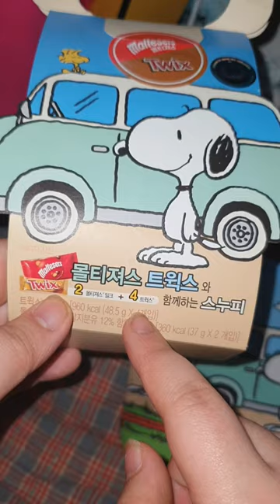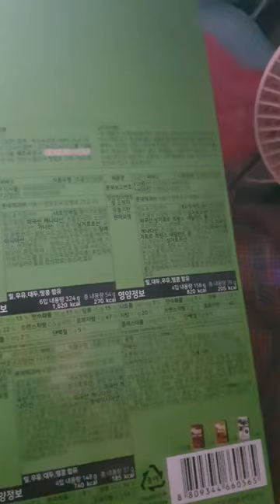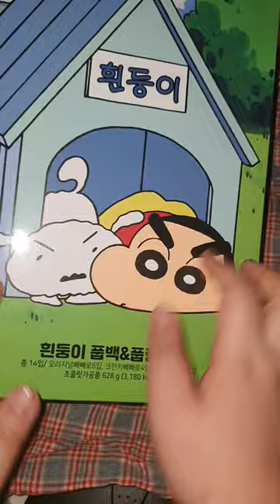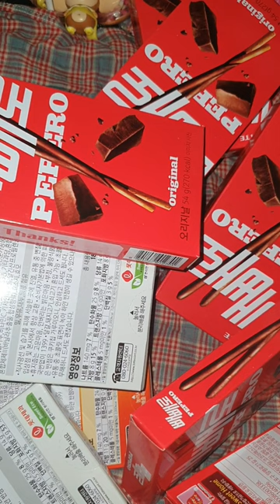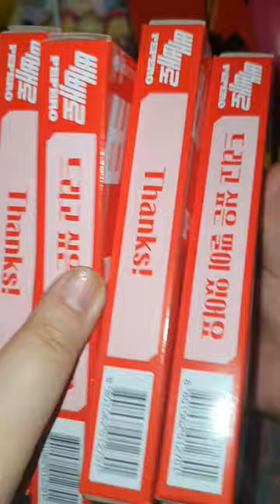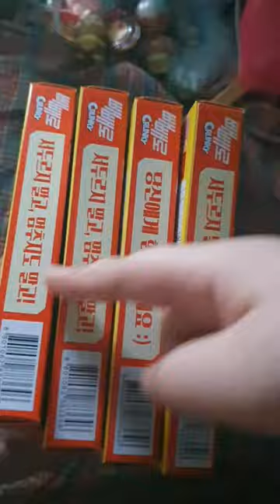짱구 빼빼로 대략 2만 2천 700원 짜리 인데.. 내용물이... 유투브에선 아마 제가 최초 리뷰이지 않을까요 / 짱구 흰둥이 빼빼로후회됨 / 스누피 초콜릿 굿즈? 구매 /좀후회됨